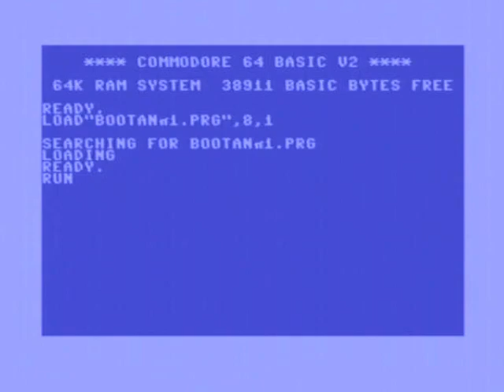C64 - Music - A Boot And A Leg by Lethargy (2024) With Original Sid 8580R5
Released by :
Lethargy

Release Date :
10 May 2024

Type :
C64 Music

AKA :
Now who's your funkdaddy?

Released At :
X'2024

Credits :
Code Schedar of Lethargy
Music Vincenzo of Lethargy, Molecoola, Singular
Graphics Grass of Avatar, Digital Monastery, Hokuto Force, Lethargy, Resistance